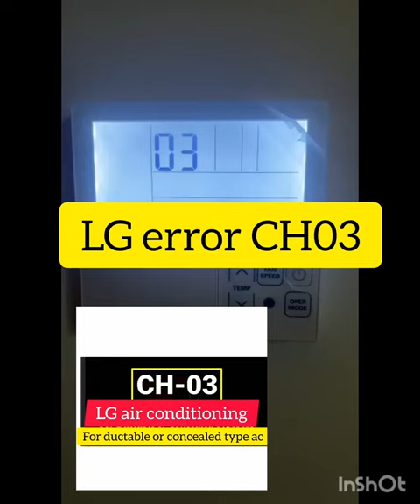LG CH03 Error Codes Troubleshooting | LG E3 Error Codes | LG ERROR CODE l Troubleshooting in Hindi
Is your air conditioner really noisy, loud, screeching, whirring, grinding, or hissing? Does the compressor or condenser fan look like a jet engine or helicopter? Maybe the contact is picking up the storm.

Loud noise inspected. Compressor about to fail.

chiller Expansion valve   l mcs control l

new technology, upcoming future mobile#mobile
technical skill technical skills motivation motivational technical skill

Window AC not cooling due to dirty cooling coil.गंदे coil के कारण विंडो एसी ठंडा नहीं हो रहा है।

Split AC electronic board malfunction, स्प्लिट एसी इलेक्ट्रॉनिक बोर्ड खराब हैsplit AC#hvac#reels
l60 टन क्षमता वाली पैकेज यूनिट के ब्लोअर व्हील को बदला गया।new technology, upcoming future mobile#mobile

The blower wheel of the 60 ton capacity package unit was replaced, zamil package#shorts
part 3